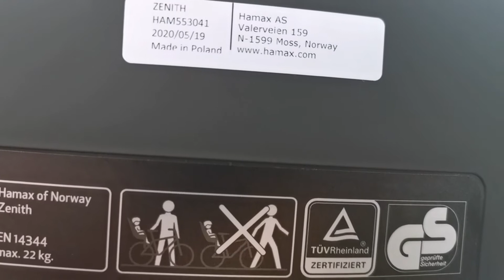Boncengan Sepeda Anak Hamax seri Zenith